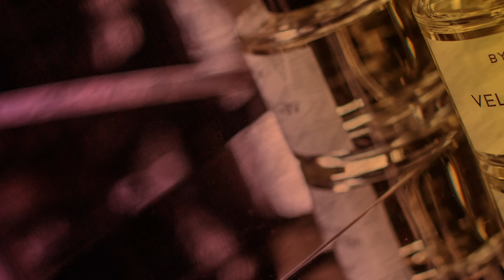Обзор бренда BYREDO | Bal d’Afrique, Mojave Ghost, Gypsy Water | Новинка De Los Santos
Самые известные ароматы Byredo уже в новом видео. Мы рассказали на что обратить внимание и какие ароматы это 100% попадание в самое сердце. А вы любите этот шведский бренд? Какой Ваш любимый аромат?

Тайм-код:
00:00 Смешные моменты
00:27 Начало видео
01:47 Byredo Sundazed
02:42 Byredo Blanche
03:24 Byredo Accord Oud
04:04 Byredo Inflorescence
04:45 Byredo Gypsy Water
05:25 Byredo Super Cedar
06:00 Byredo Mojave Ghost
06:51 Byredo Unnamed
07:37 Byredo Eleventh Hour
08:48 Byredo Bibliotheque
09:14 Byredo Slow Dance
10:21 Byredo Bal d'Afrique
11:02 Byredo 1996 Inez & Vinoodh
12:11 Byredo Pulp
13:47 Byredo Lil Fleur
14:37 Byredo Oud Immortel
15:51 Byredo Black Saffron
16:34 Byredo La Tulipe
17:24 Byredo De Los Santos
19:00 Byredo Mixed Emotions